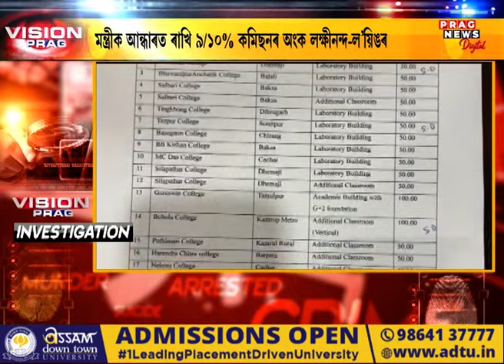দিছপুৰতে বহিছে কমিছনৰ বজাৰ, চাওক সবিশেষ| Watch deets